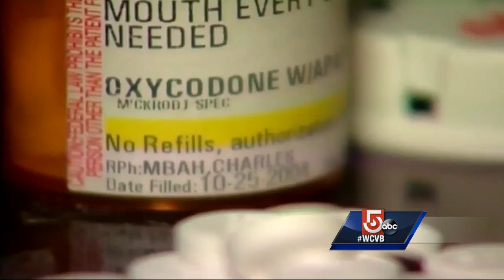Police stations across country want your old prescription drugs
The 14th National Drug Take Back Day is underway at most police departments across Massachusetts.  It's a chance to turn in unwanted or expired prescription drugs - any amount - no questions asked.